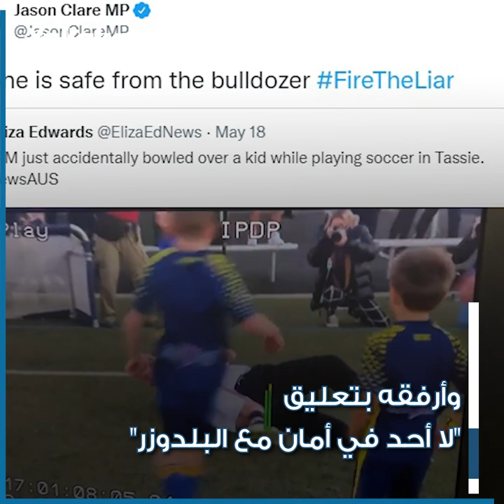تدخل متهور من رئيس وزراء أستراليا على طفل في مباراة كرة قدم